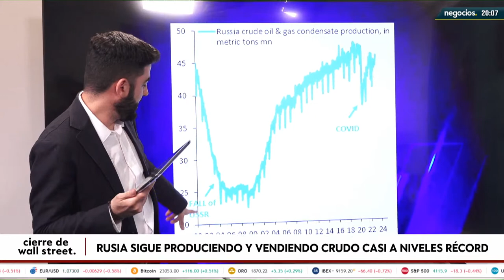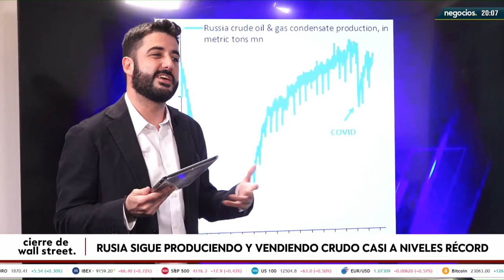¿Realmente afectan las sanciones a Rusia? Sigue produciendo y vendiendo crudo a niveles récord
Analizamos un gráfico que nos lleva a Rusia y nos habla de las ventas de crudo, justo a las puertas de que se apruebe el décimo paquete de sanciones por parte de Europa a Rusia.

El gráfico muestra la situación en la que se encuentra la producción de petróleo en Rusia, en la que muestra como casi toca el máximo histórico de su historia. ¿Qué está pasando?